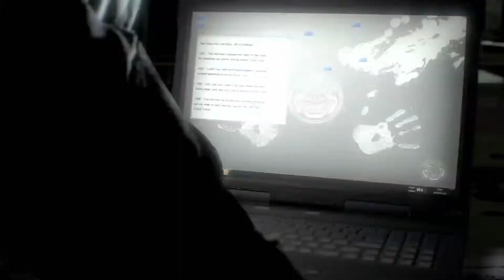Resident Evil 7: Biohazard | Not A Hero - "Lucas" PGW 2017 Trailer | PlayStation VR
Chris Redfield comes up against new and terrifying enemies in his pursuit of a fleeing suspect in Resident Evil 7's free 'Not a Hero' DLC, coming 12/12/17.